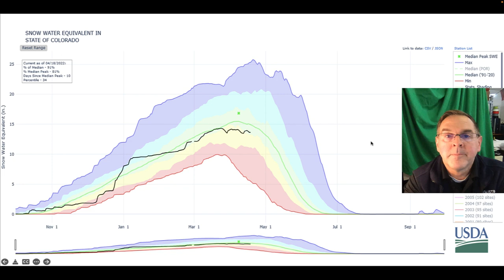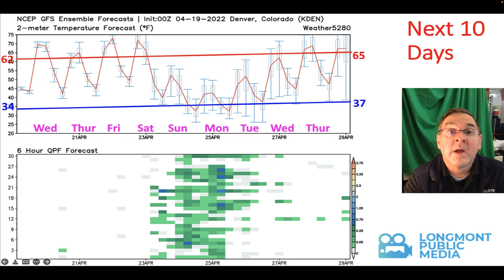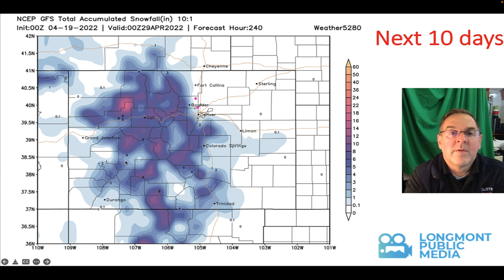The Weather Forecast for the week beginning April 20, 2022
Weekly weather show for Longmont Public Media by John Ensworth of the Cherrywood Observatory,